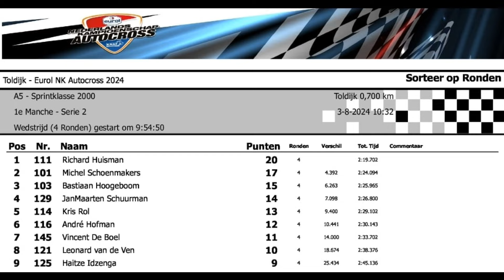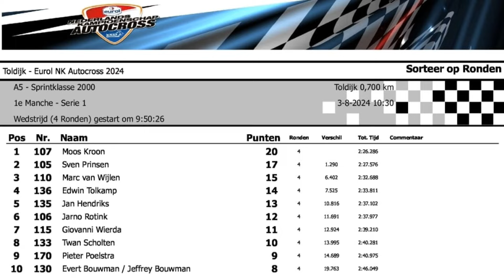NK Autocross Toldijk 2024 - Sprint 2000 - Alle wedstrijden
Alle manches en finales van de NK wedstrijd in Toldijk
00:04 - Manche 1 - Groep 1
02:52 - Manche 1 - Groep 2
05:38 - Manche 2 - Groep 1
08:26 - Manche 2 - Groep 2
11:09 - Manche 3 - Groep 1
14:08 - Manche 3 - Groep 2
17:02 - De Finale
Datum: 3 Augustus 2024
Organisatie: SAML & Sonak
Alle wedstrijden Sprint 2000